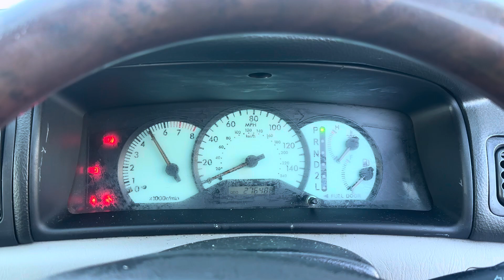Разборка Toyota - Corolla E12 2001-2006, 1.6 (VIN: JTDBZ22E600001205) X171PFE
Разобран Toyota - Corolla E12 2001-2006
Основные характеристики:
Год выпуска: 2000
Двигатель: 3ZZ-FE
Объём двигателя: 1.6
Тип двигателя: Бензин
Коробка передач: КПП автомат (АКПП)
Кузов: Седан
Смотри каталог запчастей Toyota - Corolla E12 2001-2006 на :
⏰ Режим работы колл-центра:
08:00 – 20:00 – ежедневно